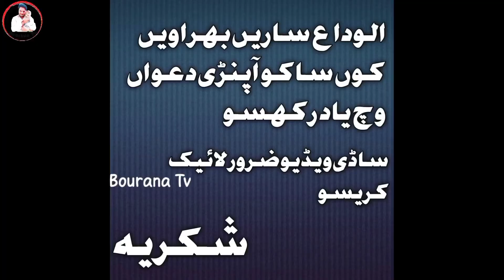Eid Day Vlog In Pakistan @VeLLaMunDa5 @JamImranOfficial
Eid Day Vlog In Pakistan ‎@VeLLa MunDa  ‎@Jam Imran Official